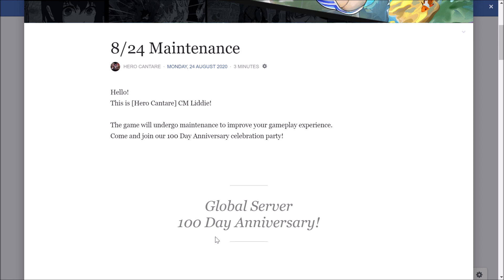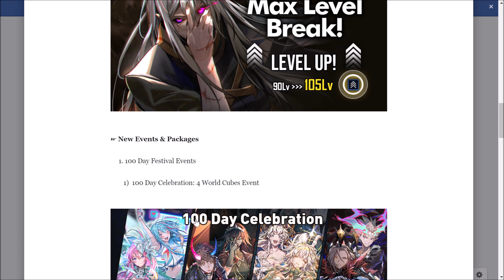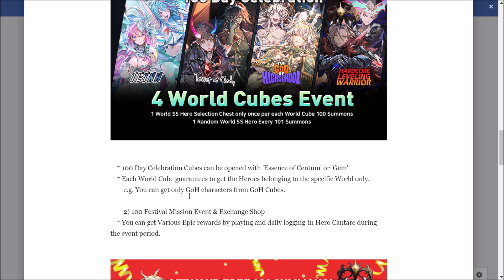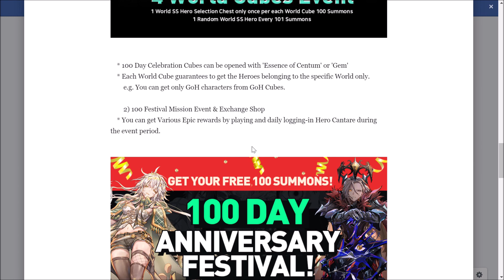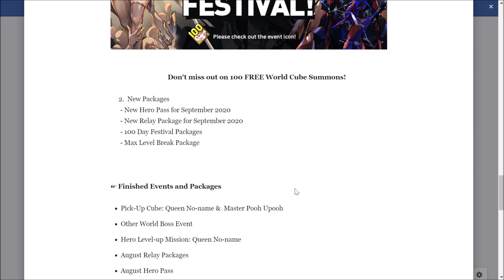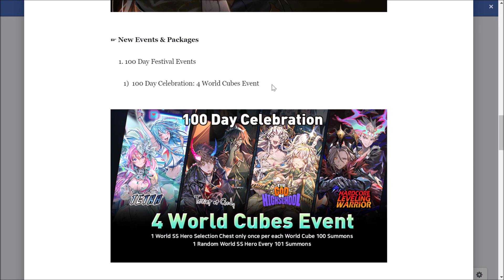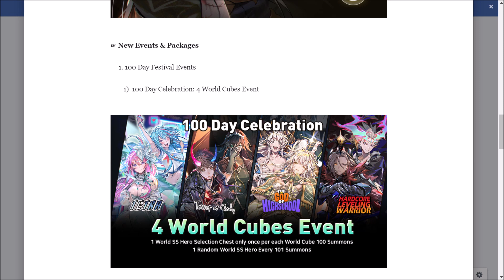100 FREE SUMMONS!! Hero Cantare Anniversary!「Hero Cantare News」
^ Shoutout to Elite for helping supporting my channel now.
Elite is one of the Top guilds in Hero Cantare and is willing to help out the community with units, and anything you'd have questions on. They also do monthly giveaways and are aiming to be the Top guild in multiple games! If you're interested in joining this fun community, feel free to join their discord above, Thanks a lot!